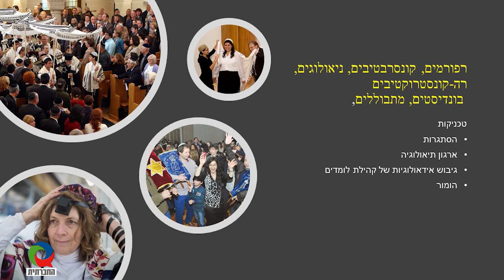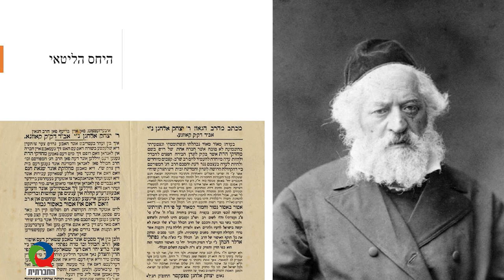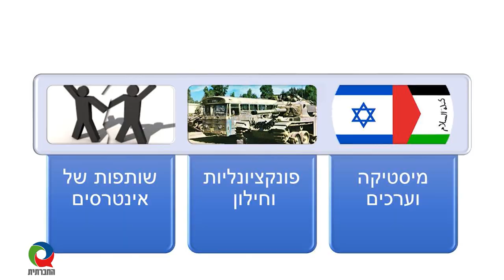מגזין 24 - נובמבר 2020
מגזין המשודר בטלוויזיה בערוץ 98. השבוע במגזין - הרב ד"ר בני פרל, על הנרטיב של החרדים כקבוצה המודרת משיח השלום בישראל.